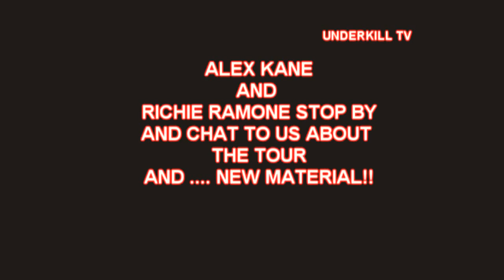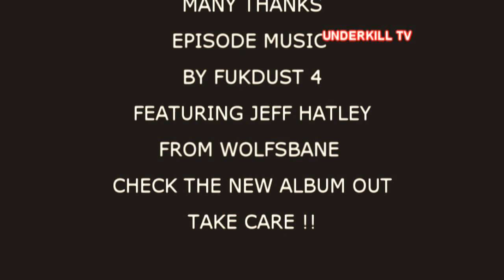RICHIE RAMONE INTERVIEW UKTV EP 94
WE CHAT TO RICHIE AND ALEX KANE ABOUT THE NEW EP IN THE MAKING AND THE 2015 PLANS